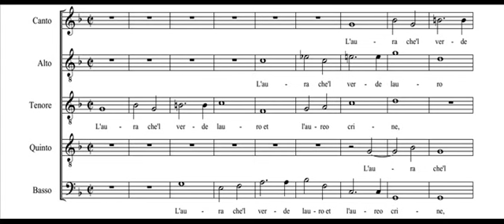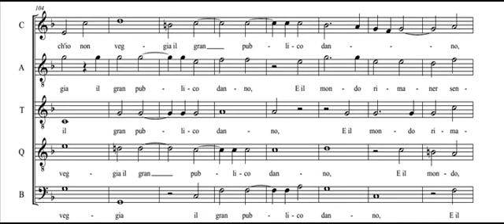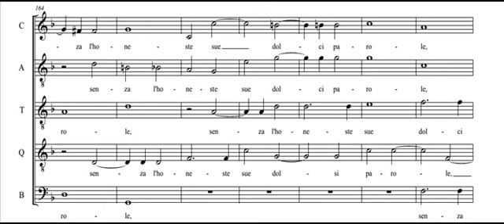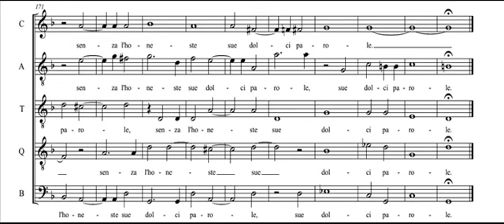Vicentino - L'aura che'l verde lauro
Huelgas Ensemble